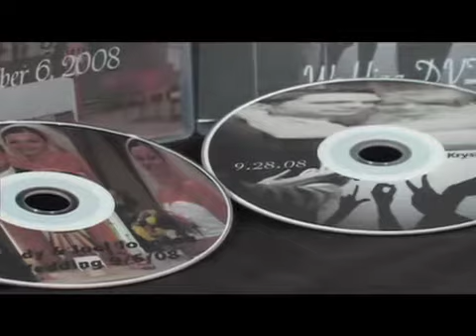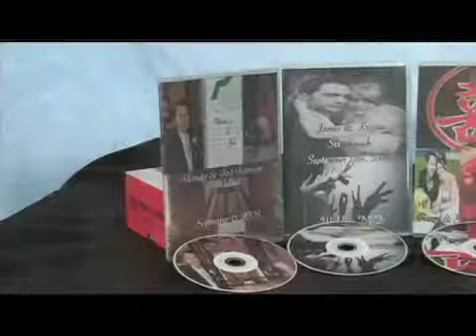Wedding Demo 2010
I am a Free Lance Videographer out of Seattle, Wa. I have been shooting Weddings for the past year.